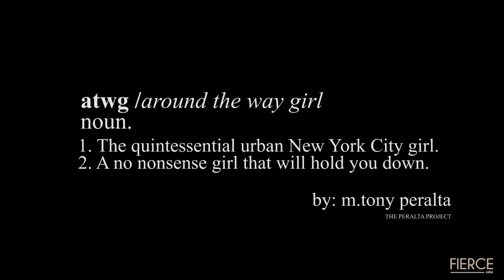NYC Around The Way Girl Lookbook | mitú